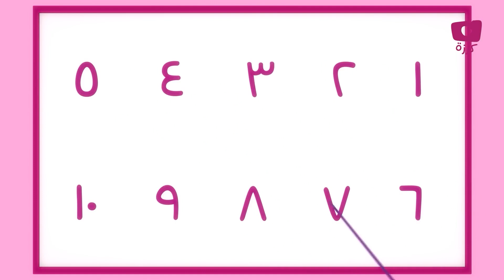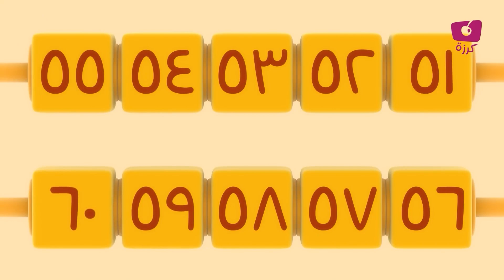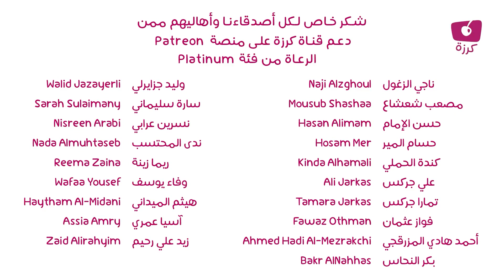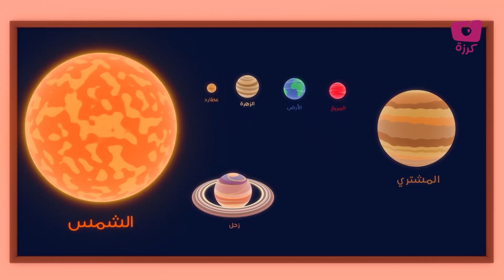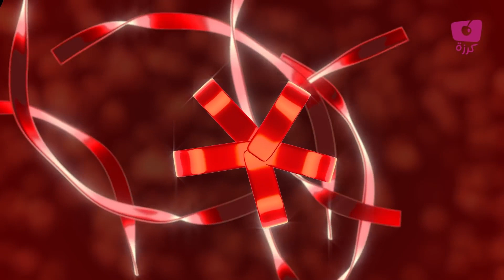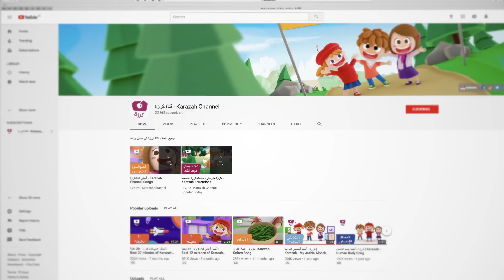امرح وتعلم | عن الأرقام من ١ إلى ١٠٠ والمجموعه الشمسيه وبعض من أغاني كرزة الجميله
"""دعونا نغني مع أنغام"" كرزة ""المرحة والجذابة! امرح وتعلم | عن الأرقام من ١ إلى ١٠٠ والمجموعه الشمسيه وبعض من أغاني كرزة الجميله. دعونا نتعلم ونستمتع في نفس الوقت مع قناة كرزة! ""
ABOUT OUR CHANNEL📜
عن قناة كرزة:
هي قناة على موقع اليوتيوب ، قمنا بإنشائها لتعليم الأطفال أساسيات اللغة العربية بطريقة علمية جذابة ، وهدفنا تحقيق تطلعاتكم وآمالكم في إيجاد أغانٍ ترفيهية موثوقة ، ذات جودة عالية ، تحبِّب الأطفال باللغة العربية ، وتساعدهم على تعلمها
في قناة كرزة ستجدون محتوى علمياً ترفيهاً ﻷطفالكم ، يوفر لهم الفائدة والمتعة في آن واحد

Karazah, meaning Cherry in Arabic, is an upcoming nursery YouTube channel that teaches kids the fundamentals of the Arabic language in an appealing and scientific way.

We realize how much you are craving for high-quality, reliable and educative programs to make your children familiar with the Arabic language. Karazah has all the ingredients to hook your kids with engaging content prepared by a team that is well-versed in child psychology and media production. It can also save your child from being addicted to those YouTube channels that churn out objectionable content under the guise of kid’s channels.

لدعم قناة كرزة على  منصات التواصل الاجتماعي:
 باتريون :
يمكنكم تحميل تطبيق كرزة على الأجهزة الذكية
أجهزة أندرويد:
جميع الحقوق محفوظة لقناة كرزة و لشركة SS Productions LLC